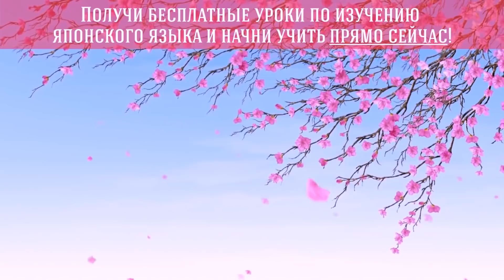Как найти работу и подработку в Японии. Трудоустройство в Японии. Сколько можно заработать студенту?